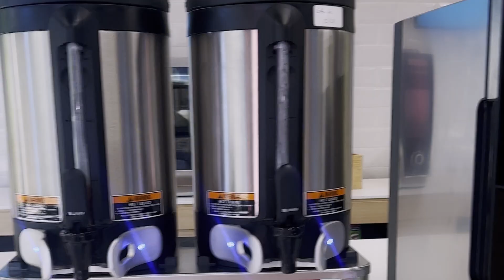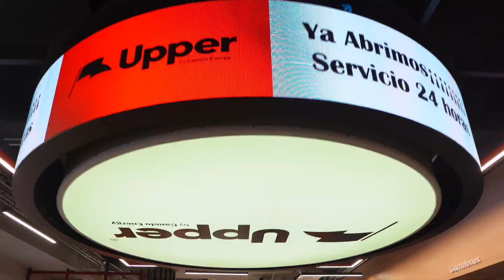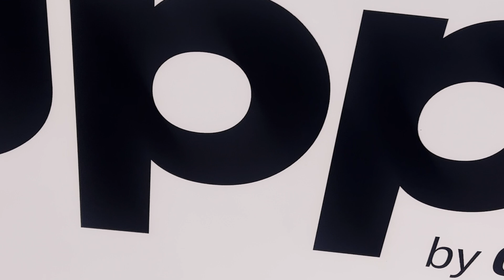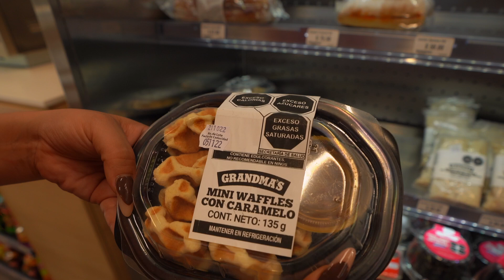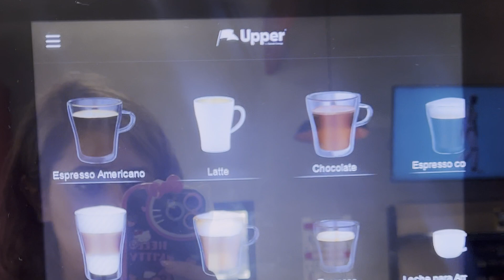Así son las tiendas del Canelo Álvarez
Quiubo razita, pues esta vez me vine hasta Guadalajara sólo para conocer las tiendas de boxeador Saúl "El Canelo" Álvarez. Según dicen que son mucho mejores que las del OXXO, así que vine a comprobarlo. ¿A ustedes que les pareció esta tienda?